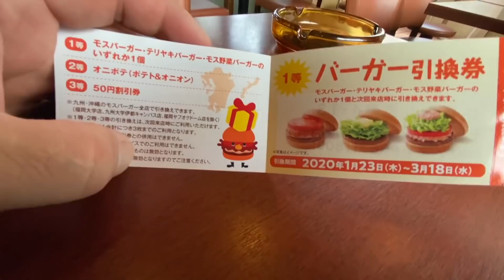早起きは三文の徳？早朝ツーリング！！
釣りよかハウスの周りはたくさん飛んでます